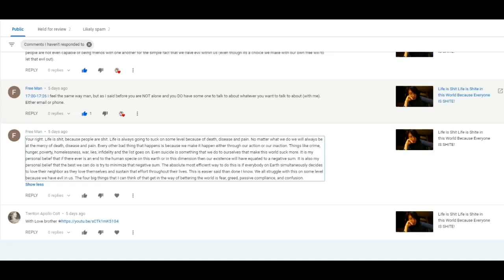First Time Q&A Session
Filmed on 04/05/2020, uploaded on 05/05/2020